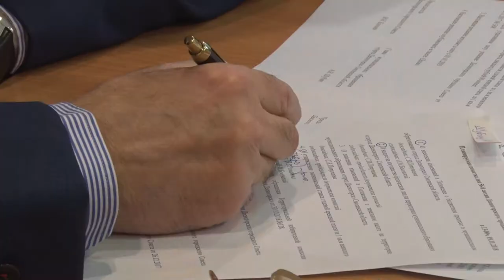Десна-ТВ: В администрации города состоялась 56-я сессия городского совета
9 ноября депутаты обсудили важные для города вопросы. Что было на повестке дня в этот раз, смотрите в нашем сюжете.